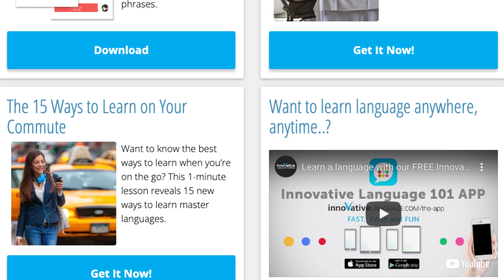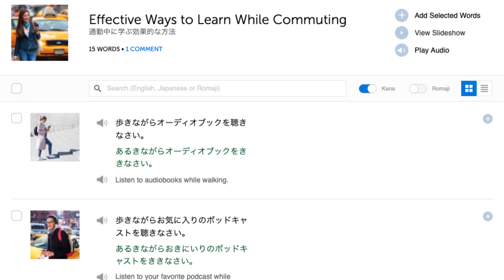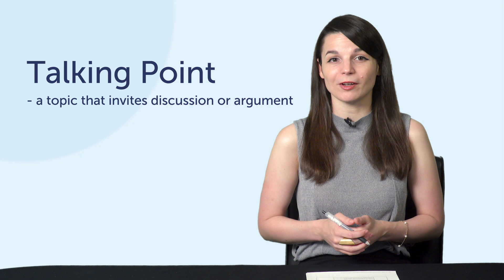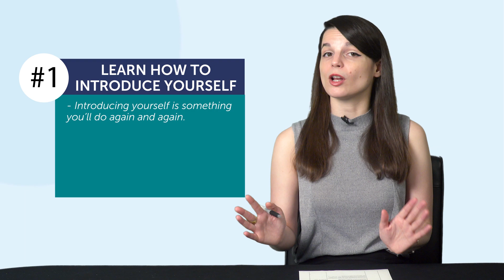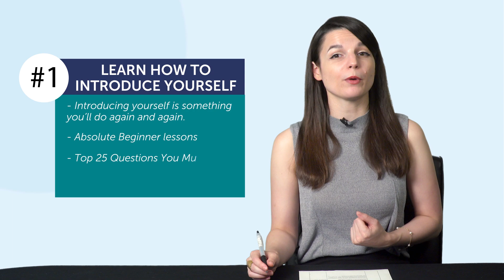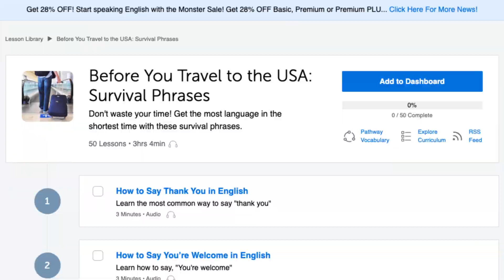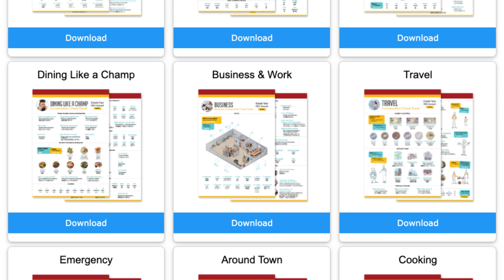5 Killer Conversation Starters to Spark Cantonese Conversations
← Are you’re looking to become fluent and conversational as fast as possible? Here is your fast track to fluency, get you FREE gifts now.

This is your Cantonese Monthly Review, in this video we will tell you how to to start Cantonese conversations in any situations! Also you will discover what are the resources you can get for free on CantoneseClass101.com this month!
If you are an absolute beginner Cantonese learner, this video is made for you as we give you the best learning tips and strategies. This is THE place to start if you want to start learning Cantonese.